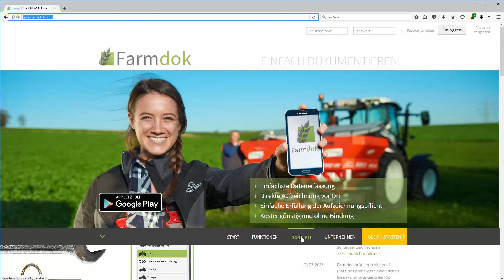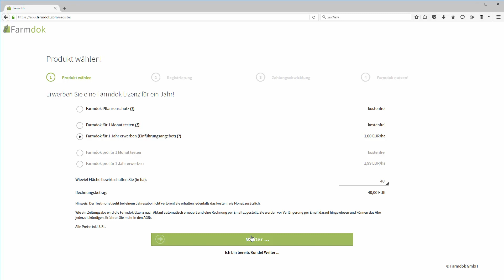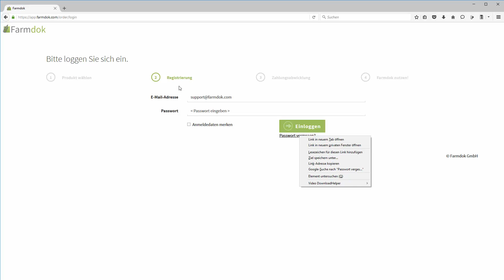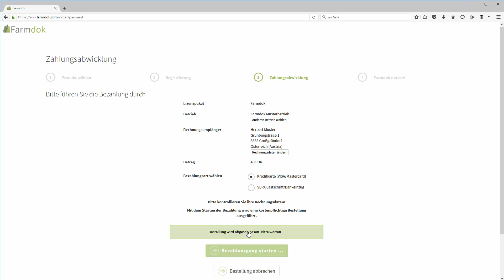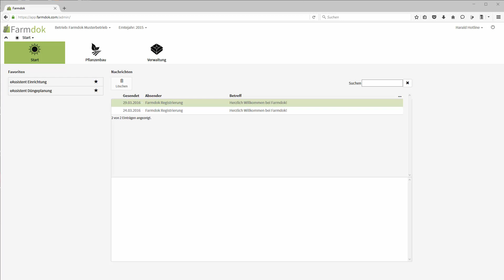Farmdok (1009.0) Kaufen und Upgraden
Die Antwort auf die Frage: Wie bekommt man Farmdok?